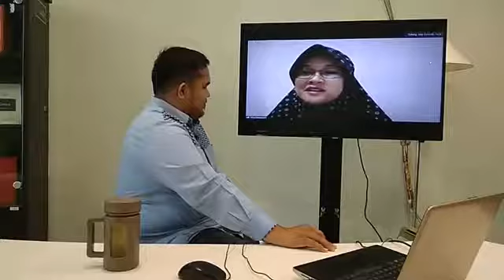Pelayanan POLI Mata di masa COVID 19 II Bincang Sehat II RSIJ Sukapura